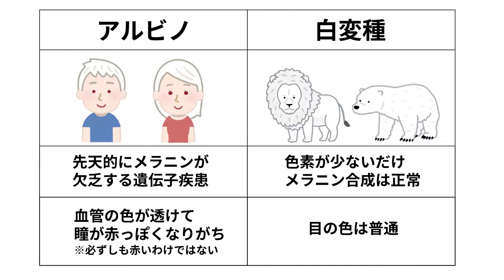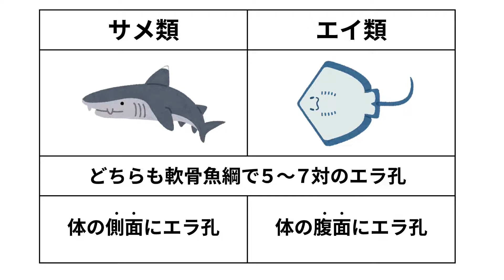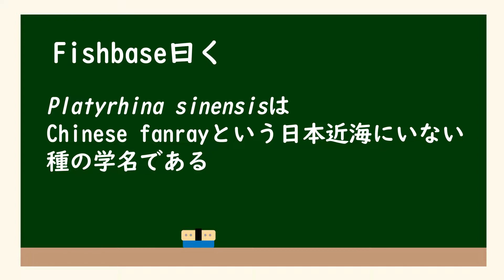アルビノ？白変種？神秘的な白いエイや超激レアな深海魚を紹介！【東海大学海洋科学博物館】【水族館】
★新サイトを開設しました！★

「Board-Gill　サメ/エイを学び、環境を学び、社会を議論し変えていく」

1992年東京都生まれ。早稲田大学国際教養学部卒。アメリカ合衆国、ポートランド州立大学に留学。HPやYouTubeでサメなどの海洋生物・水族の生態を紹介、環境問題の解説を行っている。サメや関連イベント参加、水族館巡り、ダイビング、標本作製などサメや生き物活中心の生活を送る。水族館のボランティアスタッフの経験あり。トークイベントのプレゼンターやライターとしても活動。

HPでサメの生態解説やサメ図鑑、サメ活のブログも更新しています！